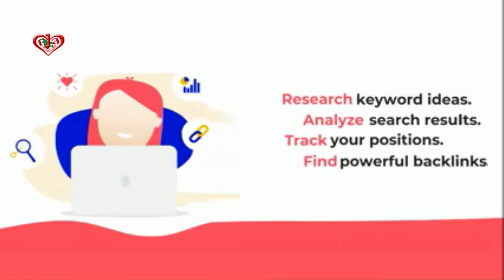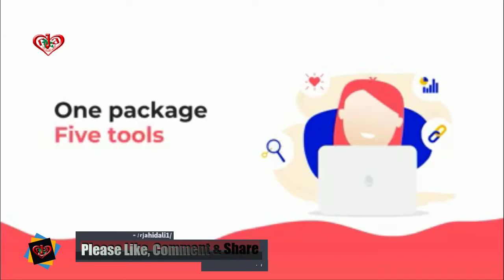As a marketer, SEO specialist or business owner, the consistent usage of the Google Analytics MAILCH